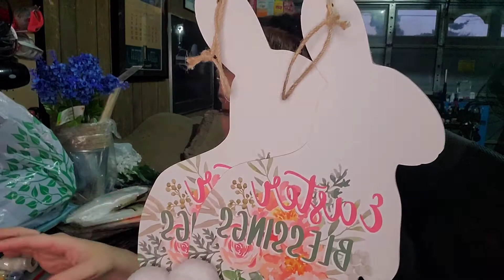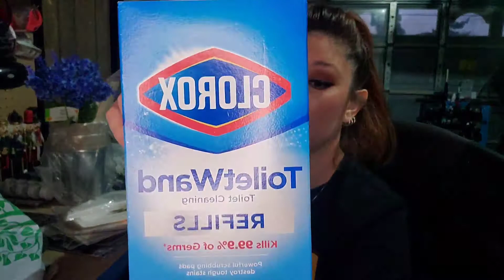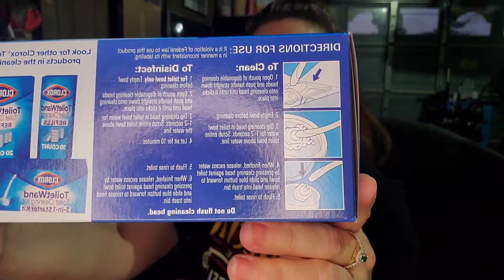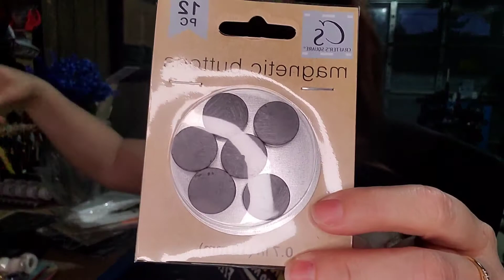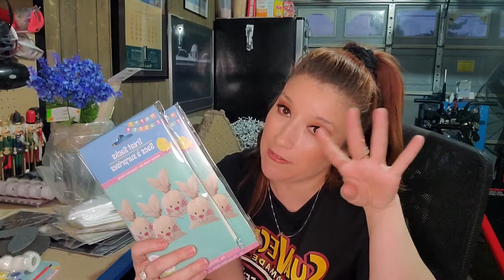"CRAFTY HAUL / D.I.Y HAUL THINGS TO BE CRAFTY WITH"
I GOT A COUPLE OF THIS TO BE CRAFTY WITH N TO D.I.Y WITH..

HELLO THERE IF U ARE NEW HERE THANK U FOR STOPPING BY HOPE U SUBSCRIBE 🤝IF U ARE BACK THANK U N WELCOME BACK, WITH THIS BEING SAID HOPE U GUYS HIT THAT NOTIFICATION 🔔 SO U WILL NOT MISS A VIDEO AND DON'T FORGET TO GIVE THAT BIG 👍UP LIKE..